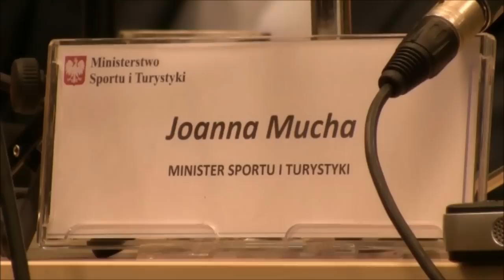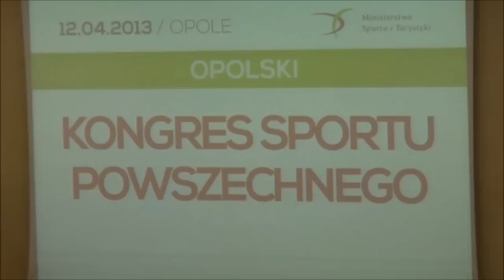Politechnika Opolska: Kongres Sportu Powszechnego.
Minister Sportu i Turystyki Joanna Mucha odwiedziła  II kampus Politechniki Opolskiej. Zwiedzała obiekty sportowe uczelni oraz uczestniczyła w Opolskim Kongresie Sportu Powszechnego.